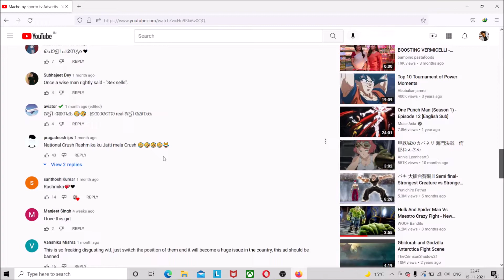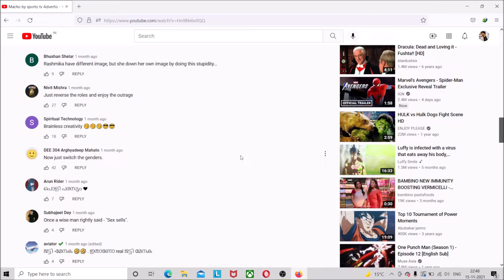The most Creepy Ad of 2021 | Amul Macho Underwear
Cringe and cheap ad of Amul Macho.